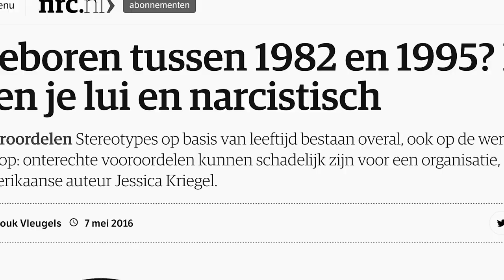Ruben Penninga | Op weg naar de Olympische Spelen 2024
Ruben Penninga is pas 20 jaar maar heeft nu al een duidelijk doel voor ogen: De Olympische Spelen van 2024 halen. Hoe verschilt zijn leven van leeftijdsgenoten? En wat maakt het dat hij zo gedreven is?

In de docu-reeks 'Nu Is Geluk Heel Bijzonder' volgen we vier millennials en beantwoorden de vraag: 'Wat gaat er gepaard met het willen behalen van succes?'.

Volg ons ook op Instagram: @bijzondergeluk